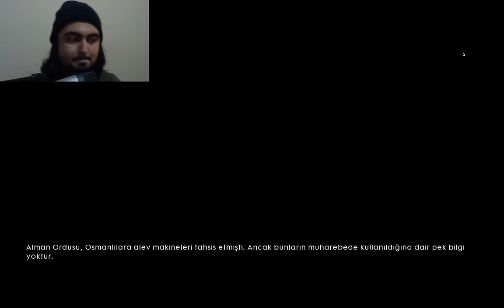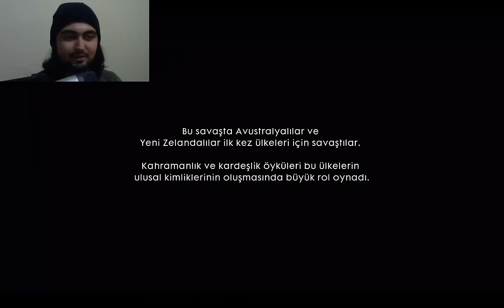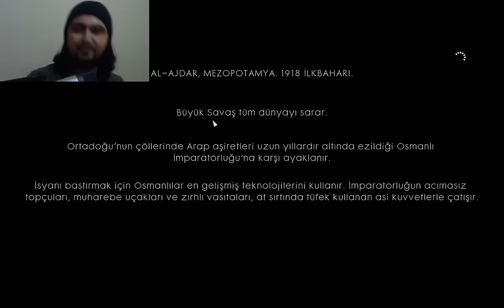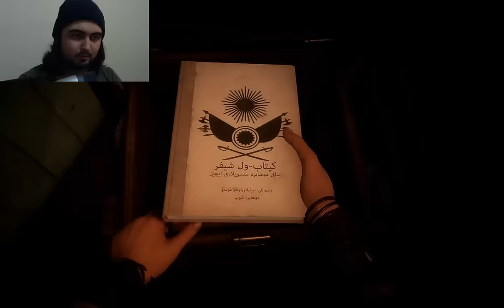Battlefield 1- Bölüm #3 İHANET, YALANLAR ve BOŞ UMUT - ARABİSTANLI LAWRENCE